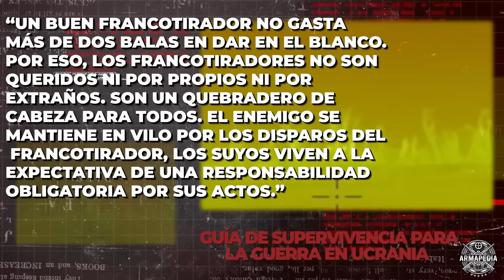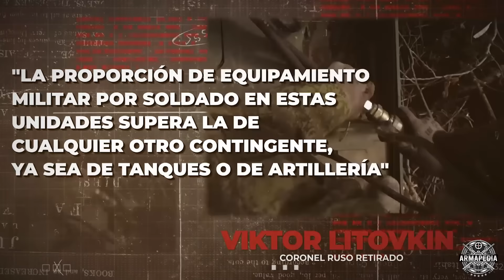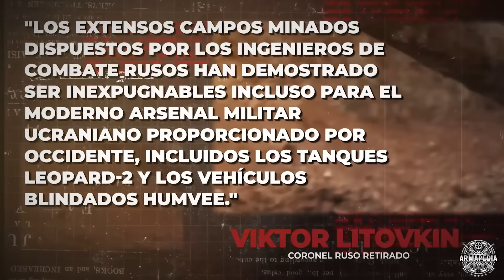⚠️ 10 Trabajos más PELIGROSOS en la GUERRA DE UCRANIA 🇷🇺🇺🇦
La naturaleza de este conflicto, caracterizado por su intensidad, la variada tecnología bélica empleada que va desde sistemas viejos a misiles avanzados y la diversidad de los teatros de operaciones, contribuye a que estos trabajos que estas por escuchar sean extremadamente riesgosos por no decir casi una sentencia.

🔥 ¡APOYA AL CANAL COMPRANDO UNA MEMBRESÍA!

0:00 Introducción
1:25 INFANTERÍA DE ASALTO
3:36 DESACTIVADORES DE EXPLOSIVOS/TECNICO EN EOD
5:15 OPERADORES DE VEHÍCULOS BLINDADOS
7:04 FRANCOTIRADORES
8:36 ARTILLEROS
9:56 PERSONAL MÉDICO DE COMBATE
11:15 OPERADORES DE DRONES FPV
12:47 INGENIEROS DE COMBATE (ZAPADORES)
15:03 SOLDADOS ASIGNADOS A ASALTOS ANFIBIOS
17:25 EQUIPOS DE RECONOCIMIENTO Y ADQUISICIÓN DE OBJETIVOS
18:53 Despedida